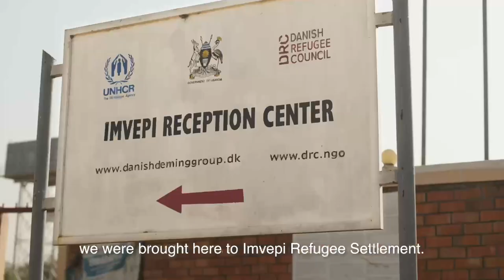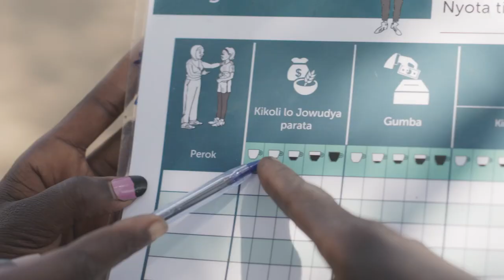Danish Council - Uganda